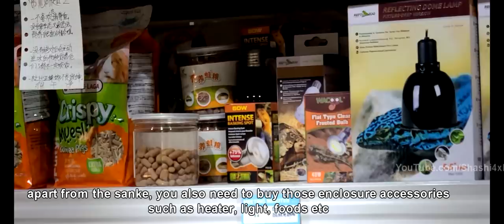Snakes in Shopping Mall Part2 | Shenzhen | China | Kannada Vlogs | English Sub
In this video we went to nearby shopping mall in which they sell live reptiles as pet animals.

Amazon related product link:
Ray-Ban Men Aviator Sunglasses Silver Frame Grey Lens Free Size

Ray-Ban Men Aviator Sunglasses Gold Frame Brown Lens Free Size

Samsung Galaxy S20 + (Cloud Blue, 8GB RAM, 128GB Storage)

Samsung Galaxy M32 (Light Blue, 6GB RAM, 128GB Storage)

OnePlus Bullets Wireless Z Bass Edition (Bold Black)

boAt Xtend Smartwatch with Alexa Built-in, 1.69” HD Display, Multiple Watch Faces, Stress Monitor, Heart & SpO2 Monitoring, 14 Sports Modes, Sleep Monitor & 5 ATM Water Resistance(Pitch Black)

OnePlus Nord CE 5G (Charcoal Ink, 8GB RAM, 128GB Storage)

Samsung EVO Plus 64GB microSDXC UHS-I 100MB/s Full HD & 4K UHD Memory Card with Adapter (MB-MC64HA)

boAt Airdopes 121v2 Truly Wireless Bluetooth in Ear Earbuds with Mic (Midnight Blue)

My Gears:
Main Camera:
DJI Osmo Mobile 3 Grey Handheld Smartphone Gimbal